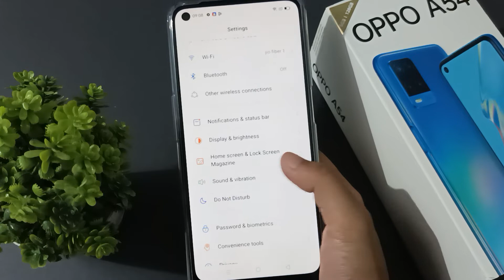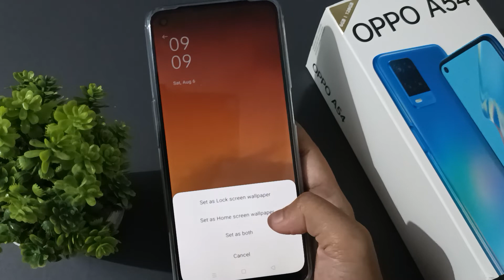how to change lock screen wallpaper oppo A54, oppo wallpaper setting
oppo a53 lock screen
wallpaper change
lock screen wallpaper
auto change oppo a15
oppo a12 lock screen
wallpaper change
oppo change wallpaper
oppo a15 lock screen
wallpaper change
oppo a55 lock screen
wallpaper auto change
lock screen wallpaper
auto change oppo a53
oppo f19 pro lock screen
wallpaper change